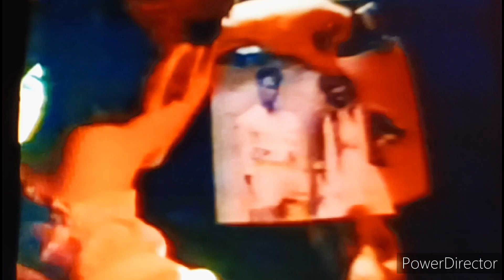Kidd Video. We Should Be Together